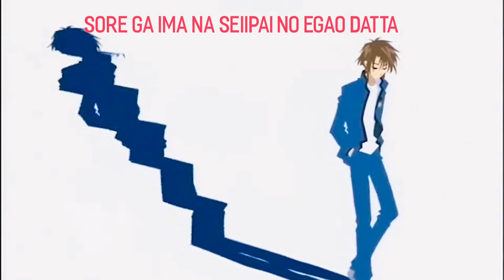Spiral Opening HD English & Romaji Sub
Reupload with lyrics. [Song:Kibouhou
Cape of hope By: Strawberry🍓Jam]
I don’t own this anime or song,